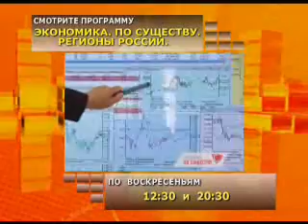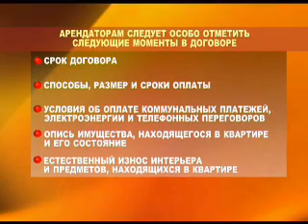Георгий Дзагуров Как снять квартиру в Москве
Георгий Дзагуров, генеральный директор Penny Lane Realty подробно объясняет все тонкости рынка аренды квартир.